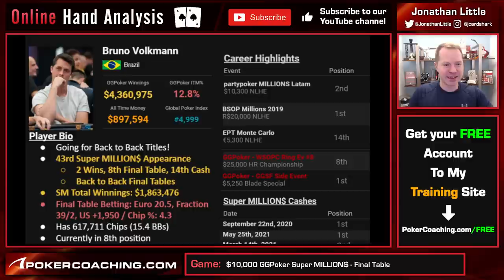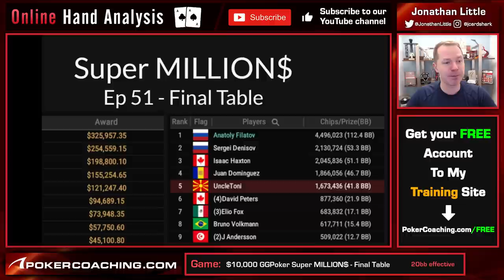IKE HAXTON Runs A MONSTER BLUFF On The GG Poker Final Table!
Isaac/Ike Haxton is widely considered as one of the best players in the world and I am lucky enough to feature him in this week's hand from the weekly $10,000 GG Poker Super Million$.

His opponent in this hand is Bruno Volkmann who was going for back to back wins after taking the tournament down last week.